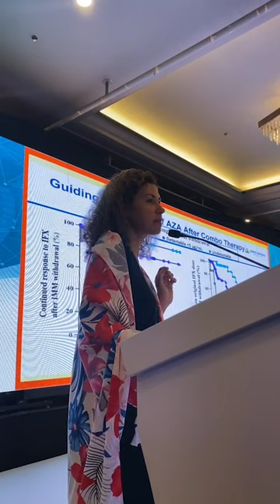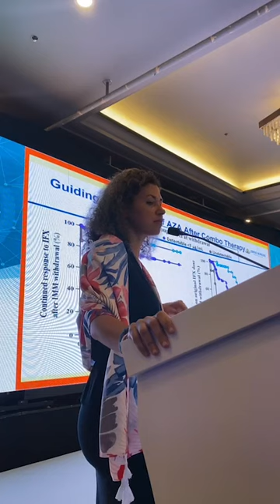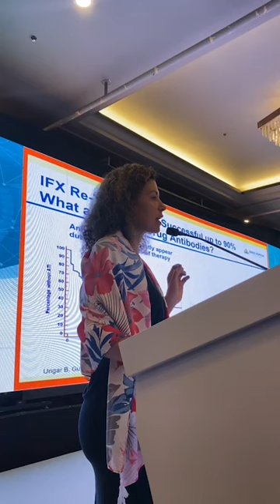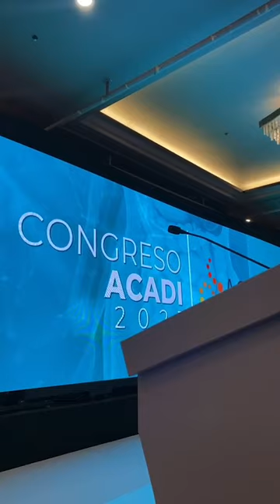Terapia de Escalación en Enfermedades Inflamatorias Intestinales- ACADI 2023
Únete a la conferencia sobre Terapia de Escalación en Enfermedades Inflamatorias Intestinales (EII) con la destacada Dra. Aline Charabaty @dcharabaty . ¡Descubre nuevos horizontes para el manejo de la salud de tus pacientes!